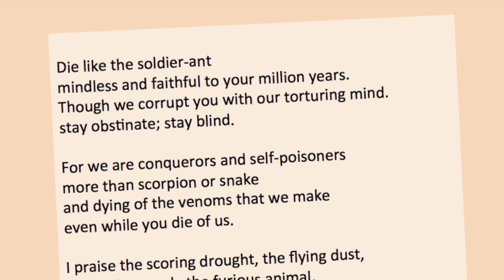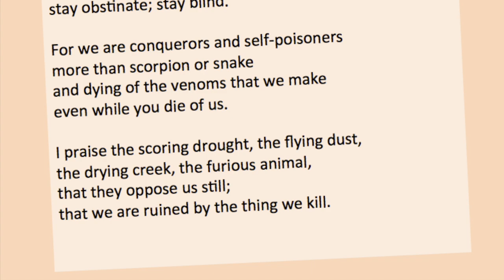The Life Poetic || Judith Wright || Australia 1970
Judith Wright is becoming one of Australia's best loved poets, as the world catches up to a woman 40 years ahead of her time. Her poem 'Australia, 1970' on this week's The Life Poetic.